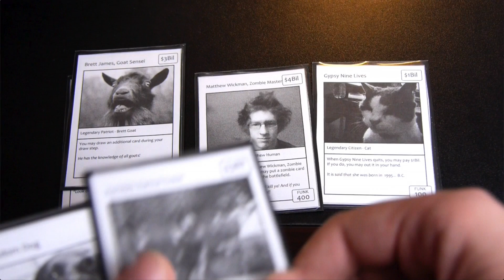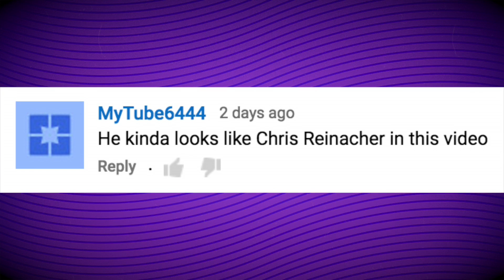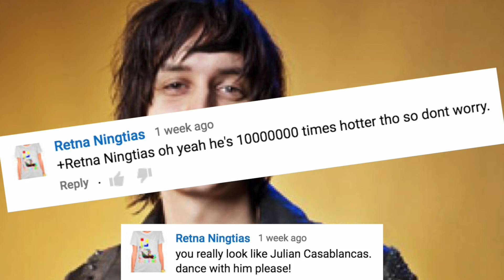Let’s Design a Card! - FUNKY MONDAYS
Vote and help design our first FUNK CARD!!

Sam Tucker
Emerald
VICTORIA 3782
Australia

If you're tired of the same old YouTube videos:
"Eating a Sandwich Challenge", "Brick Unboxings" & "Top Ten Who Gives a F**'s"

Here, we make fun of everything.
And in our own way.
Because life's just too plain otherwise.

NEW COMMUNITY VIDEO EVERY FUNKY MONDAY
NEW HOW TO EVERY WEDNESDAY
NEW PARODY EVERY FRIDAY